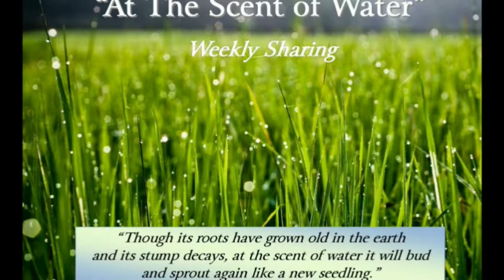The Story of Wolves and Lambs